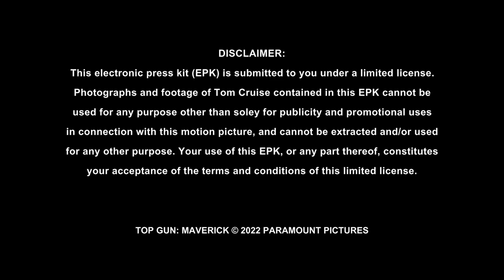Lewis Pullman "Bob" Top Gun: Maverick